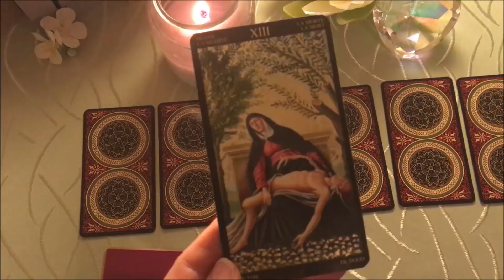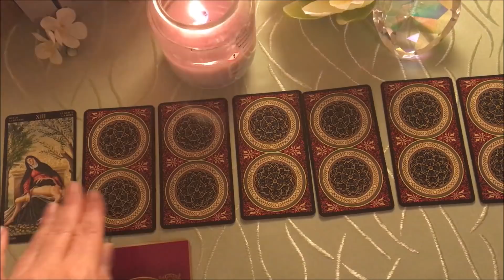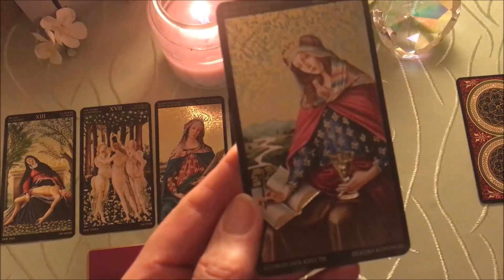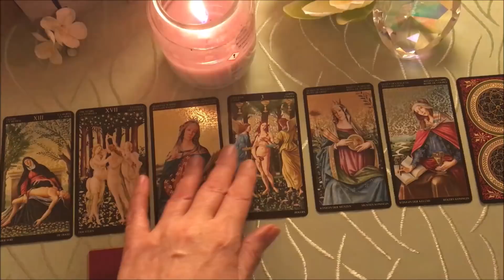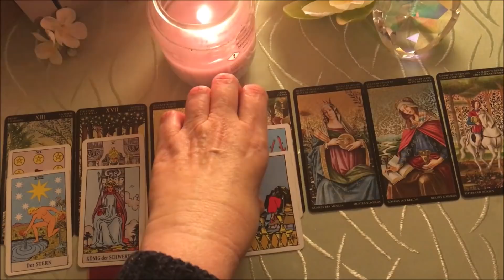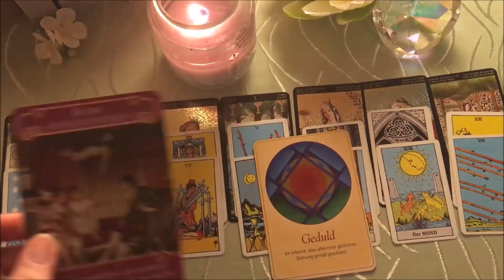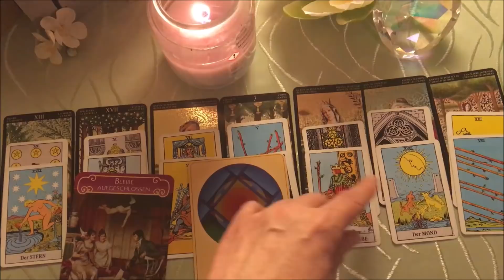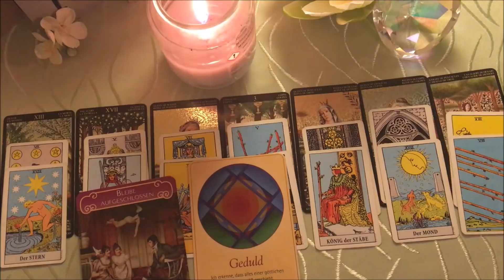Taroskop Waage Liebe Februar 2019